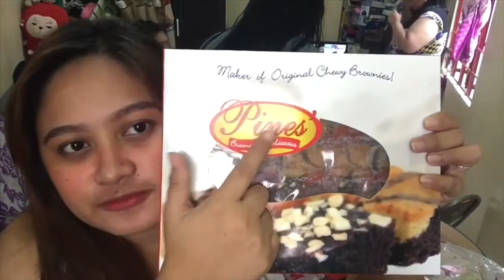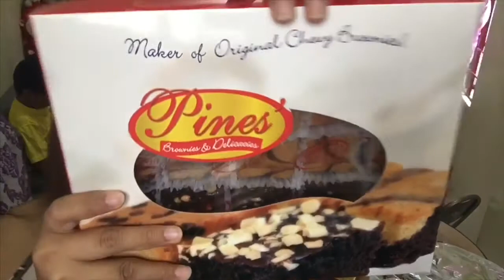FOOD IS OUR BONDING+Eid Mubarak for my Muslim Cousin|Vlog#2|Jittery Jean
Lets eat with my relatives.

Spread love babies ❤️